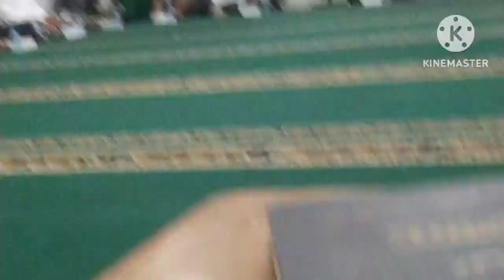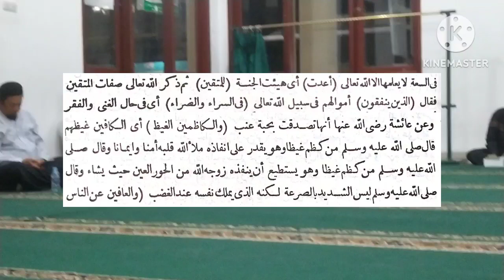Jaga Istiqamah dalam Beribadah